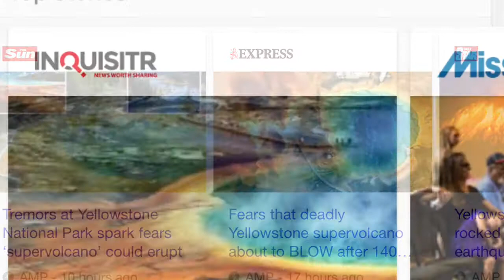My Thoughts About Yellowstone National Parks Super Volcano And What's Going On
So in this video I will be talking about the Yellowstones famous super volcano there has been reports of 1.5k earthquakes with the past few weeks some scientists say erupting is unlikely some even say in 2075 is when it will explode but who knows but like some people say DONT BE SCARED BE PREPARED